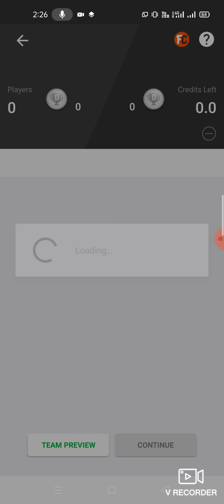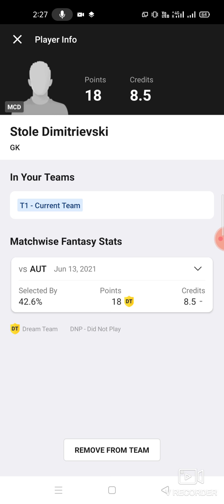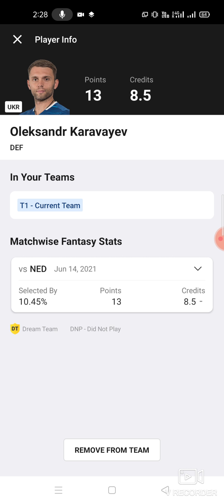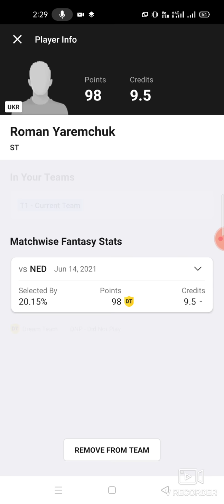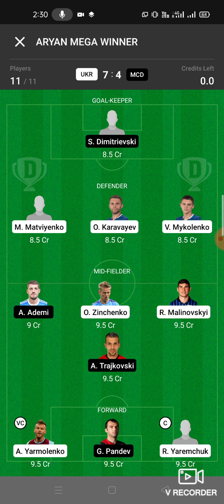UKR vs MCD Football match prediction Dream11 win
ukr vs mcd
ukr vs mcd dream11
ukr vs mcd prediction
ukr vs mcd dream11 prediction

own risk"

1. This analysis  is based on my

2.Dream11 takes great care to comply with all central and state legislation in India to ensure that  users are fully protected. Every contest on  platform is carefully designed to comply with applicable statutes and regulations in India.

Thanks